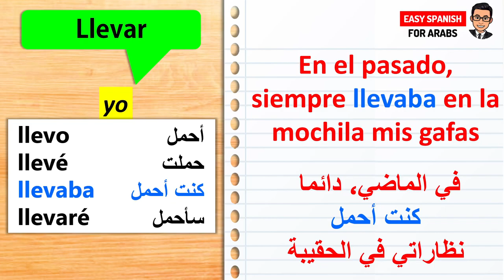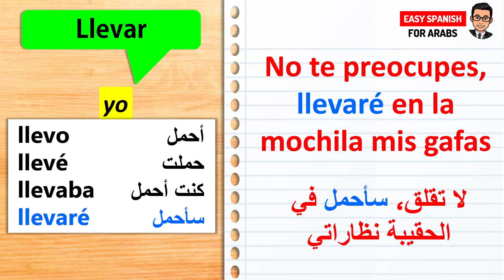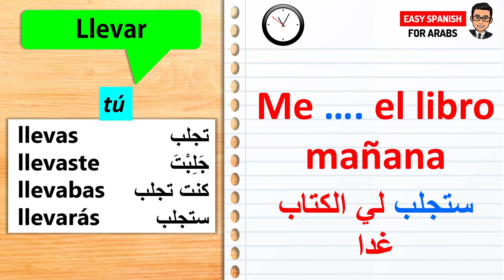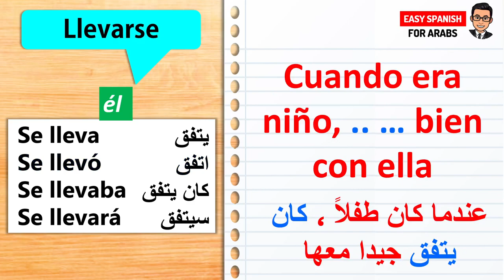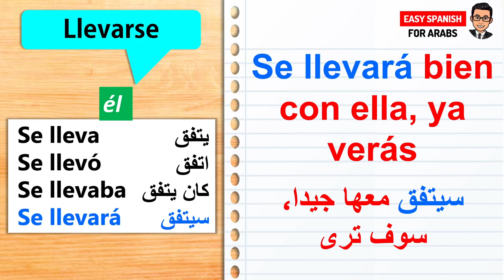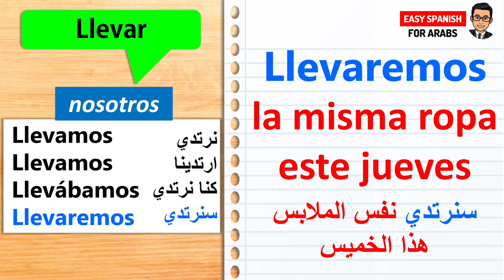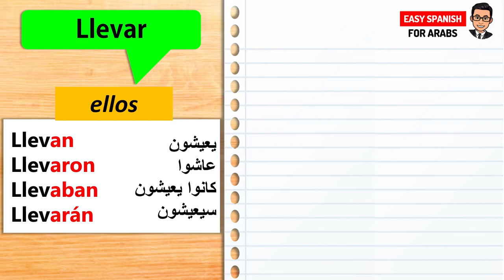تعلّم هذا الفعل يساوي تعلّم 10 أفعال😲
Hola amigos
سيتم حل لغز الفعل "llevar" في هذا الدرس

لا تنسى ايضا ان تشترك بالقناة وتفعيل زر الجرس وأيضا ان تضغط على زر الاعجاب!

نحن بخدمتكم!